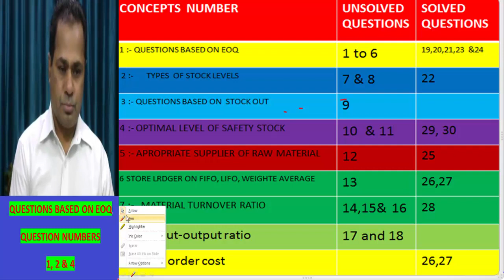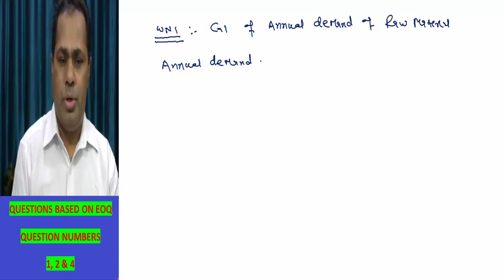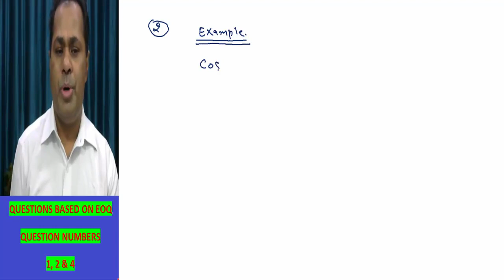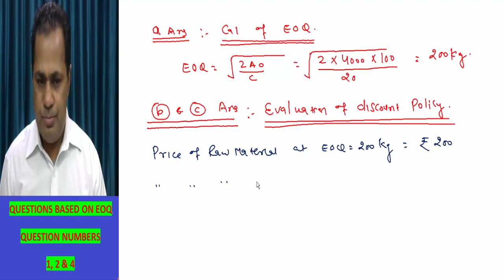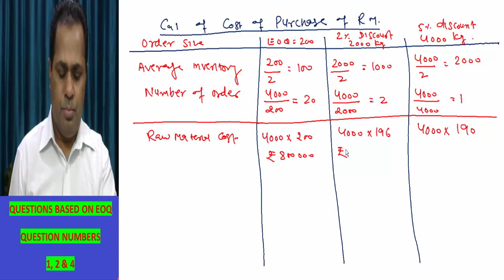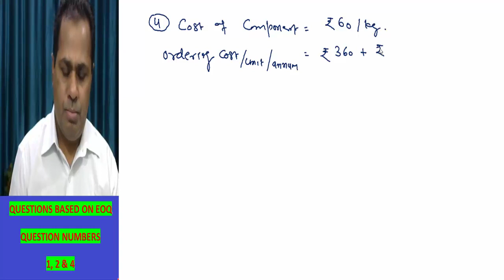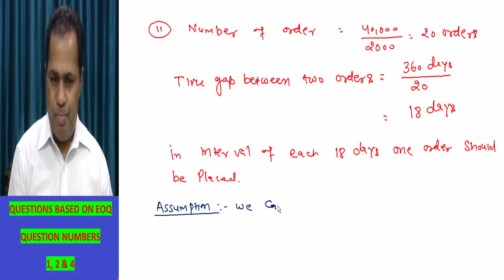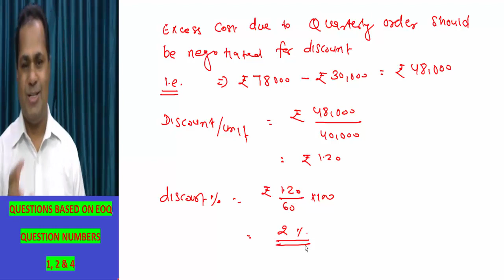MATERIAL COSTING CLASS 2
FOR CA CMA INTE